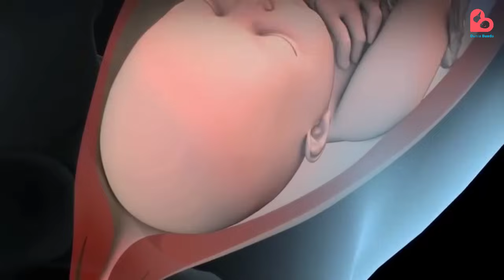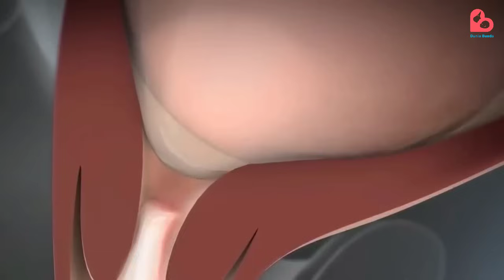TANDA PERSALINAN TINGGAL MENGHITUNG HARI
Haloo Bund!

Meskipun bunda sudah mengetahui Hari perkiraan lahir dari dokter saat melakukan pemeriksaan kehamilan rutin, namun ada saja kemungkinan bunda melahirkan sedikit lebih cepat atau sedikit lebih lama dari HPL tersebut. Akan tetapi, ada beberapa hal yang umumnya akan ibu hamil rasakan saat persalinan tinggal menghitung hari. Kira-kira apa saja ya? Yuk, kita bahas bund..